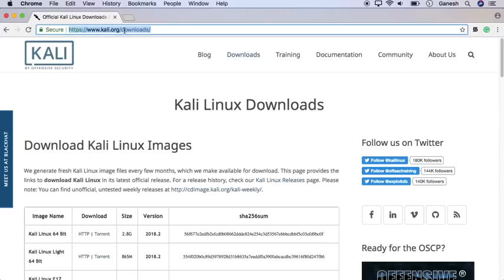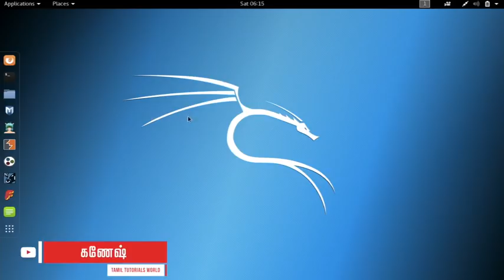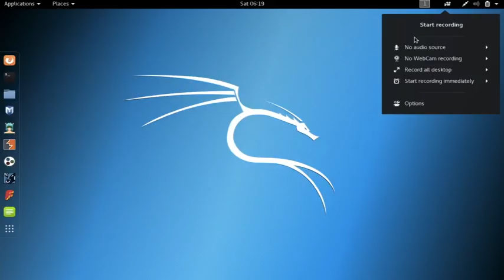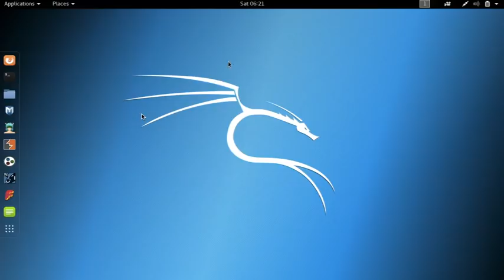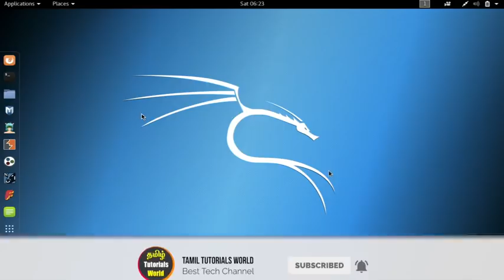Kali Linux Beginners Guide Tamil Tutorials World_HD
Tamiltutorialsworld இந்த வீடியோவில் Kali linux பற்றி பார்ப்போம்.

kali linux tutorial tamil
kali linux tutorial 2018
kali linux menu bar